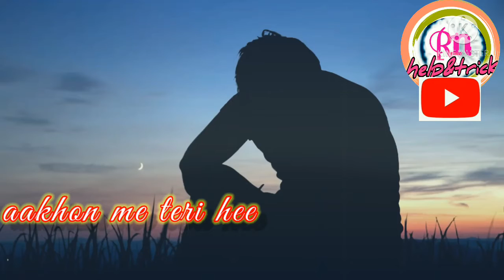Sad Status New Status For Whatsapp Status 🙄 some one missing//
Sad Status New Status For Whatsapp Status For some one missing
 New Shayari
Very Sad Status
 Emotional Shayari
Sad Heart Touching Whatsapp Status
 Best Heart Touching Status For Whatsapp  New Sad Heart Touching Status
 Heart Touching Sad Love Status
 Touch Heart Status
Breakup Status
Heartless Whatsapp Status
2 Line Whatsapp Status
 Two Line Status For Whatsapp
Dard Bhari Sharabi Shayari In Hindi
Dard Bhari Shayari For Whatsapp Status
 New Dard Bhari video status
New Dard Bhari Video
 Dard Bhari Video Shayari
2 Line Shayari Status
Very Sad Whatsapp Status
True Line Statu